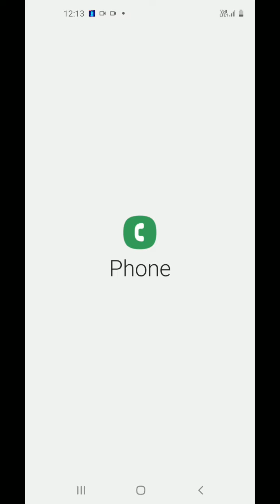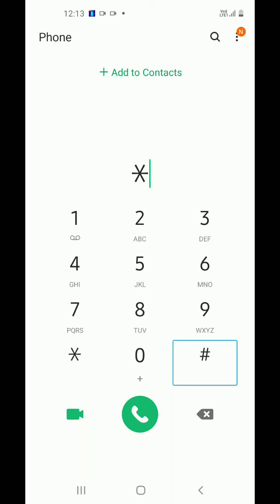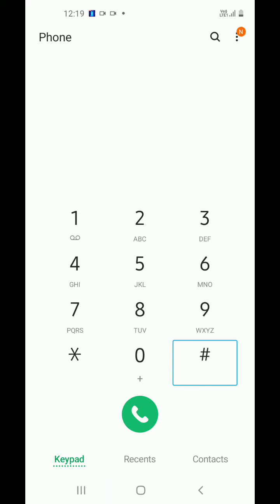သင့်ဖုန်းကအရည်အသွေးကောင်းရဲ့လားဆက်သုံးသင့်သလားဘယ်လိုသိနိုင်လဲ။, accessible for the blind